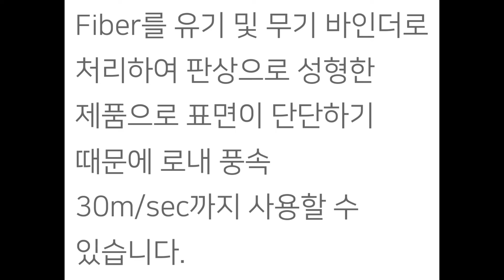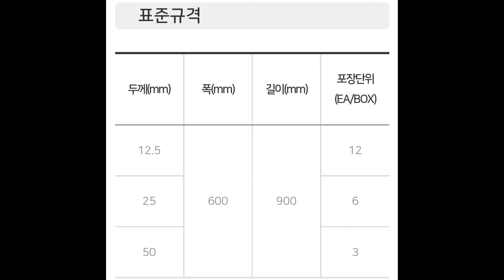세라믹벌크울 고온충진단열재 세방화이버 0445658882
제품문의

세라믹화이버 단열재로
고온내화 충진용입니다

1260도 1430도
내화재와 혼합하여 세라믹보드 성형물 내화캐스타블로 사용됩니다